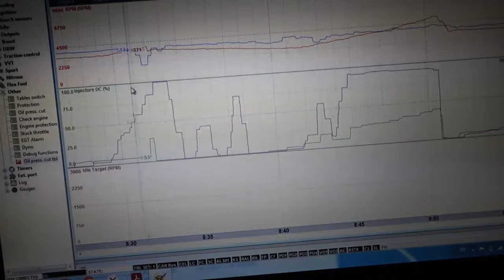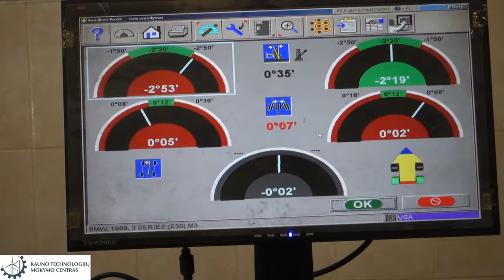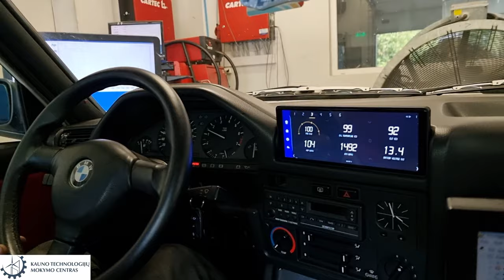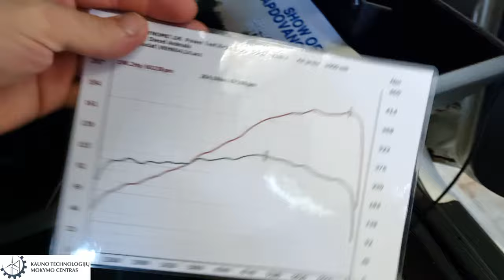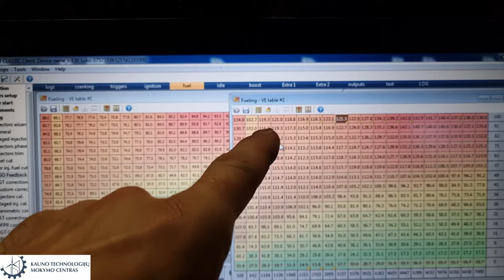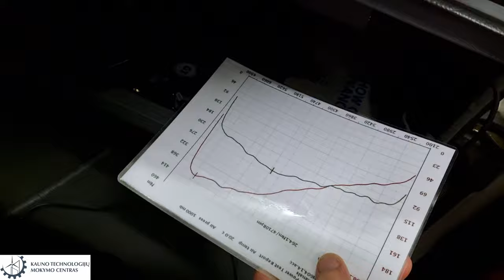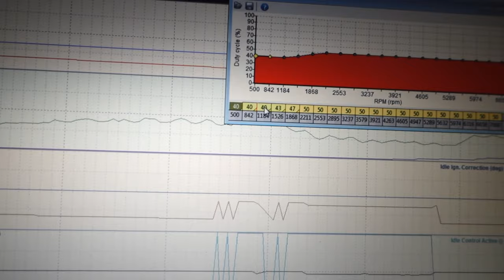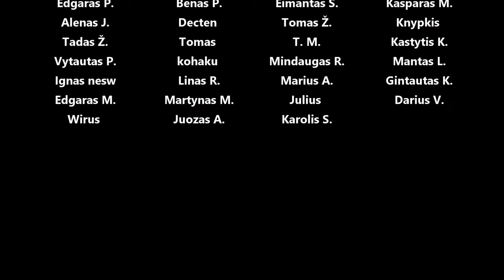e30 nemuno žiede, kiek pridėjo kw etanolis - dyno, darom ratų suvedimą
Panaudota muzika: Video Knights - spring gang